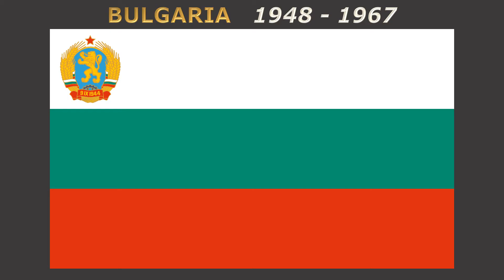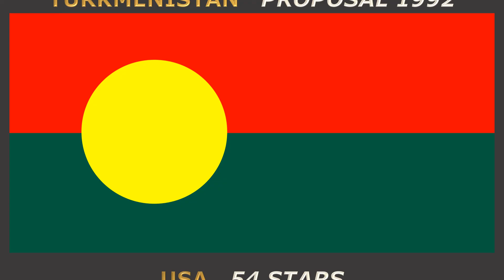Interesting flags of the World #43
#1545 - Interesting flags of the World #43